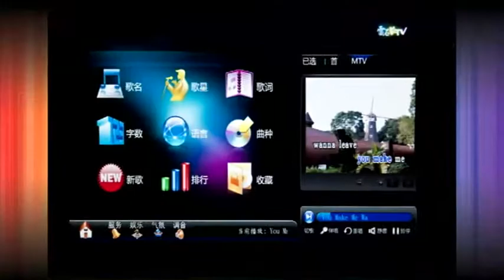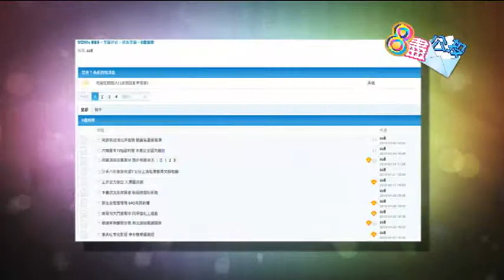0914 八尽娱乐- 傳23歲糖妹結過婚 老公做網頁設計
宅男女神糖妹黃山怡,細細粒又生得可愛嘅糖妹,成功俘虜宅男心! 23歲糖妹自稱感情真空,經常話自己「恨拍拖」,早前更自爆向「身高超過 180cm」的暗戀對象示愛被拒,恨拍拖恨到出面。但最近就被傳原來糖妹早已名花有主。音樂界流傳糖妹早在06年已以人妻身份簽約蚊型唱片公司「 Loud Music」做歌手,唱商場小型騷。

你信唔信糖妹已經結婚呢?